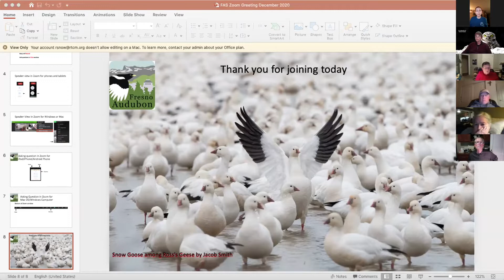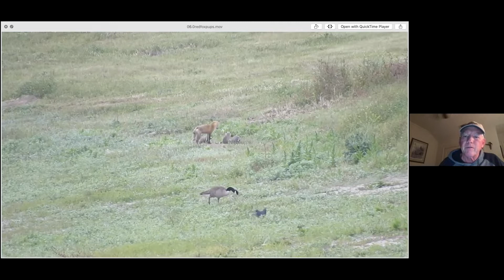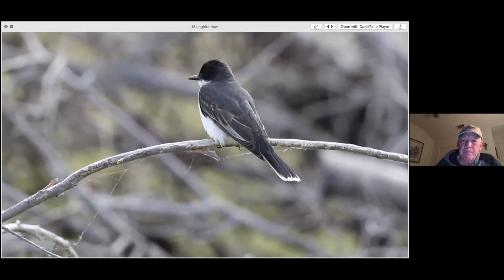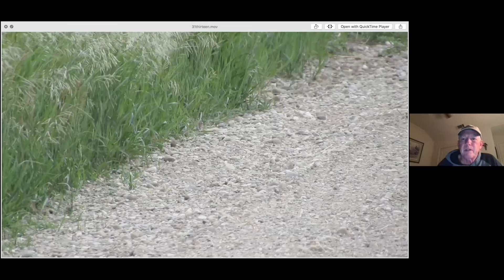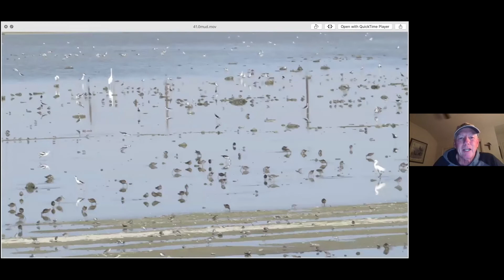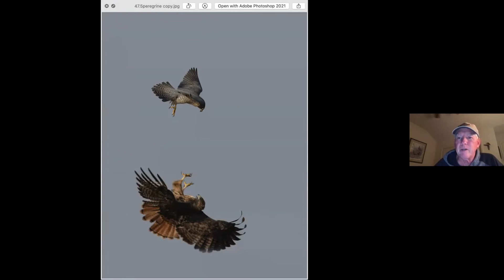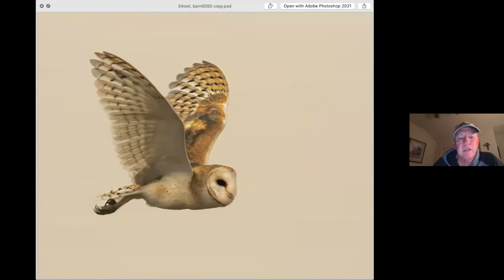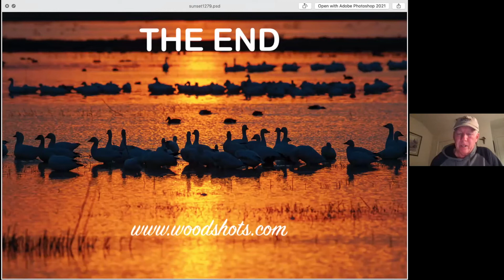Gary Woods Bird Photography 2020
Gary Woods shares his best 2020 bird photographs and movies from Fresno, Yolo Bypass, Butterbredt Springs, Arizona and North Dakota. The presentation begins at time 3:15 following Fresno Audubon announcements.